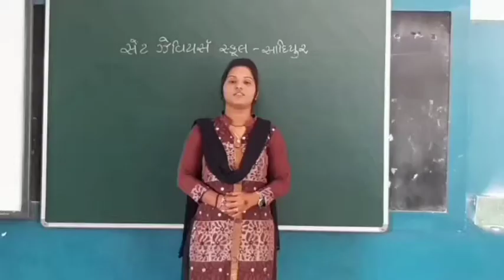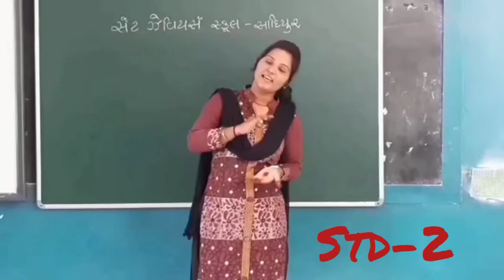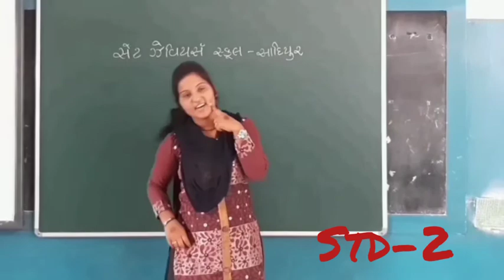Std-2 E Sub-Rhymes Geet No-7